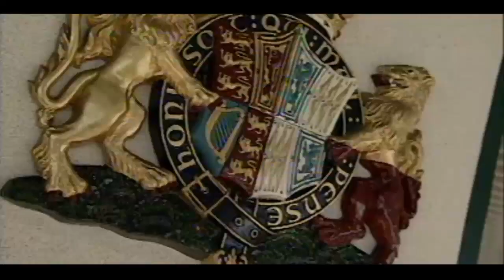Jaguar History - Private Car Collection Koelliker